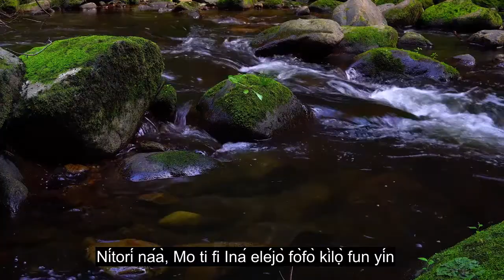Ipin 92 Alẹ, Iwosan Quran Imularada, Awọn Atunkọ Ede 90 +